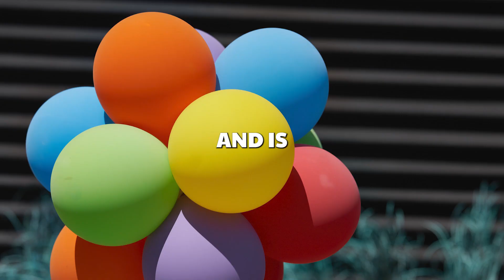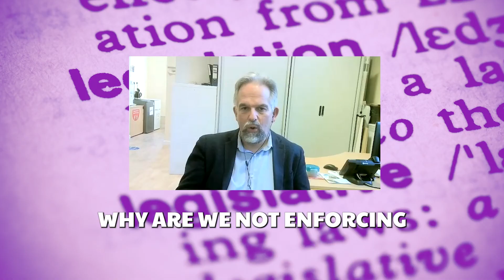Is It Time We Cancel Saying 'Laughing Gas'?